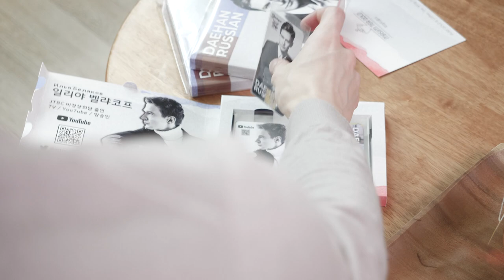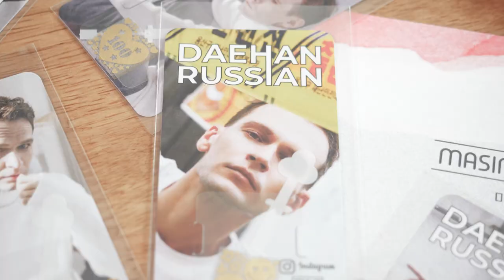대한러시안 Me in Gold [홍보영상]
먹는 금, 신기하지 않나요?

Me in Gold 홍보 영상 작업 완료!

총연출: 대한러시안 일리야
촬영 및 편집: 프셰므 @polche

daehan_russian 인스트그램 계정으로 개인 DM 부탁드립니다.